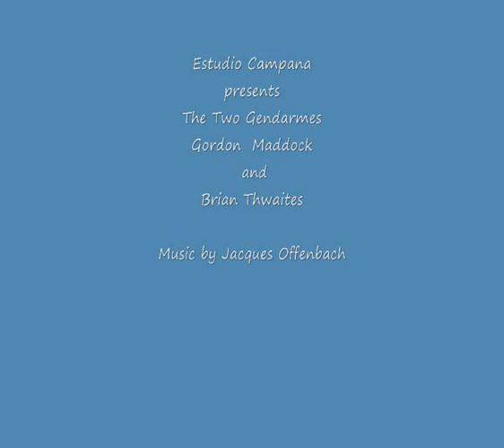The Two Bold Gendarmes (2) 1982.wmv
Twenty nine years ago, my very good friend Brian Thwaites and I sang the Gendarmes Song by JacquesOffenbach to entertain guests at an Old Time Musical Hall Evening in Salisbury UK.  We met here in Spain recently and were reminded of the occasion.  The piano was played by Ruby Jones and the video filmed by Alistair Maddock.  Hope you enjoy!